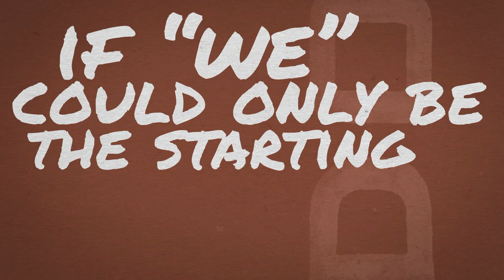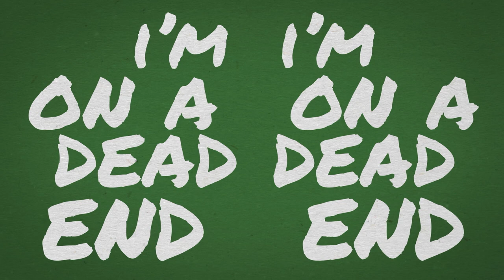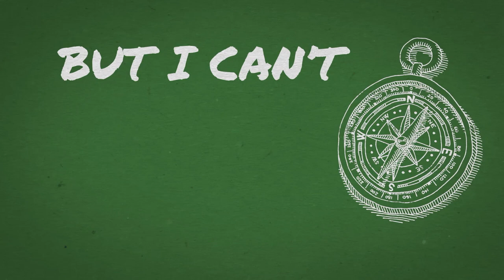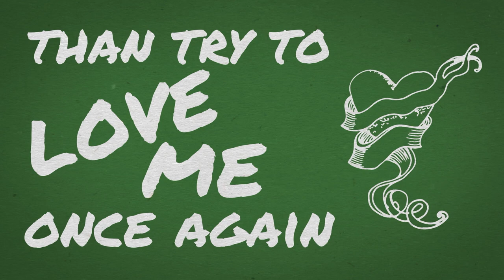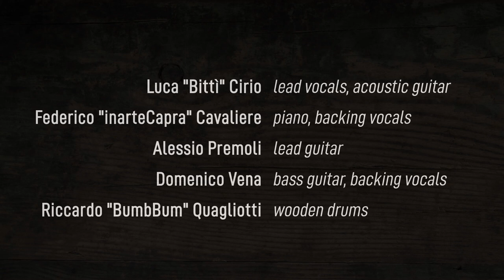Nasby & Crosh - "Dead End Street" [Lyric Video]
"Dead End Street"
from "Hush Beyond The Storm" EP (2020)
out on 14th February 2020

Words by Luca “Bittì" Cirio
Produced by Luca “Bittì” Cirio, Alessio Premoli & Gabriele “Gaab” Faoro
Recording, Mixing & Mastering by RecLab Studios, Buccinasco MI

performed by Nasby & Crosh

Luca "Bittì" Cirio (lead vocals, acoustic guitar)
Federico "inarteCapra" Cavaliere (piano, backing vocals)
Alessio Premoli (lead guitar)
Domenico Vena (bass guitar, backing vocals)
Riccardo "BumbBum" Quagliotti (wooden drums)